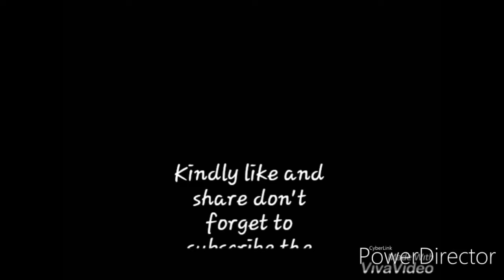Q&A Time!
VLOG of Mr. Aaron Johnn Pasion

ABM 12-B